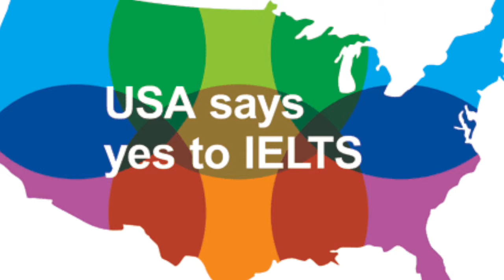雅思口語2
此視訊關於雅思口語2